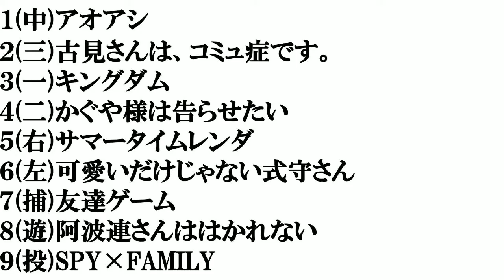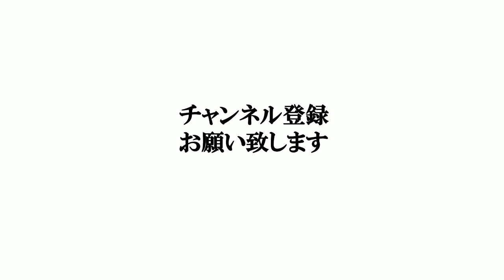【２０２２年春アニメ】打線組んでみた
アニメ漫画関連の動画はこちらからどうぞ